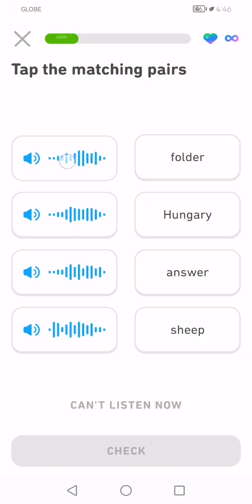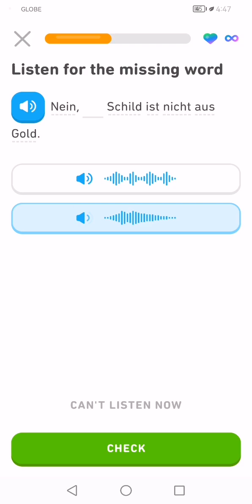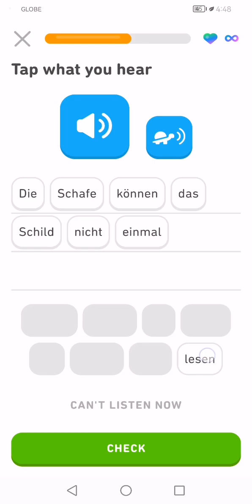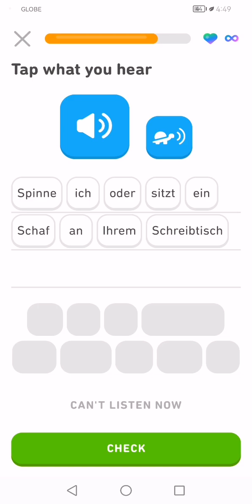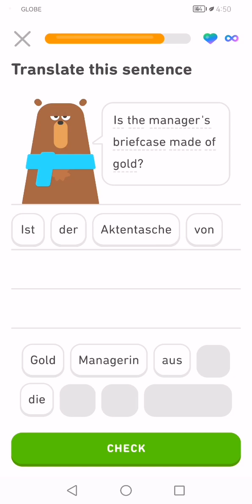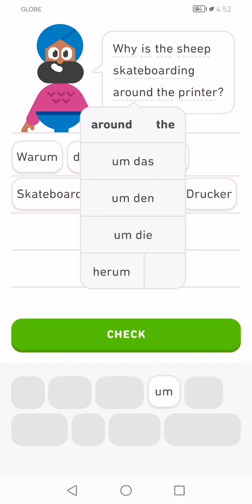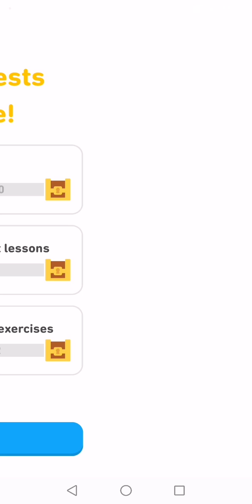Let's Learn German With Duolingo | Episode 1174